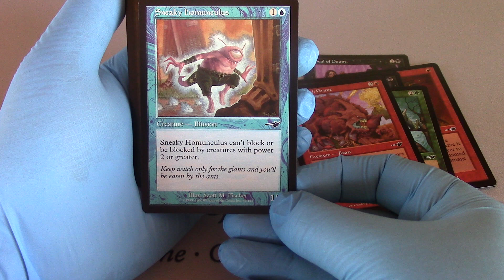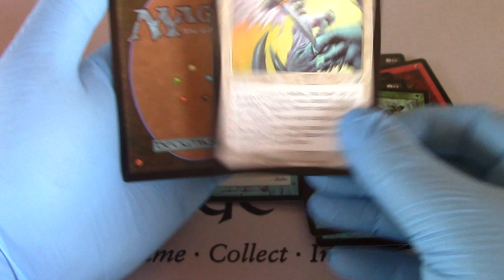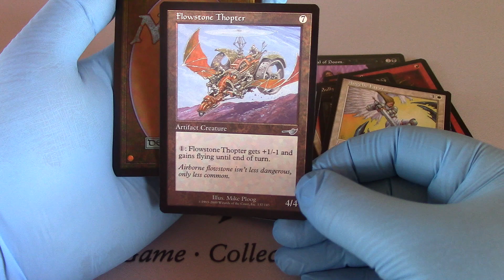Nemesis MTG Magic the Gathering booster opened! Openboosters!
Please check our Vintage Magic NEW SITE!!!
Tell them Openboosters sent you!